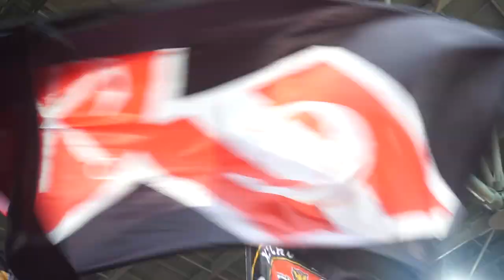ПОБЕДА В ДЕРБИ! ВСТРЕЧА С ЛАРССОНОМ. САША ST И ПОДАРОК К СТОЛЕТИЮ КЛУБА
Братва, а вот и новый выпуск дневникфаната после дерби! 🔥

Немного кадров с шизой, беседа с Сашей СТ и небольшой инсайд от него, а также встреча с Джорданом Ларссоном.

Неповторимый стиль трясущейся камеры и наше экспертное мнение — все, что вы любите!

Коротко и по делу!